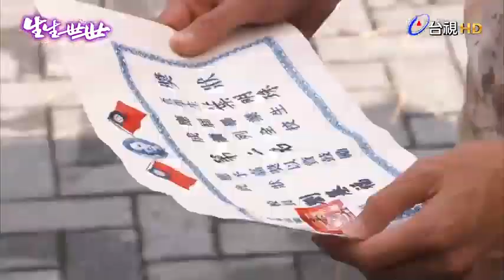【生生世世】EP1 當不完的蕉農！楊子儀繼續採香蕉！紅粉知己更勁爆！！ Born Into Loving Hands｜金鐘好戲 感動回歸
演員：薛仕凌

今年五月 最動人熱淚的 台視戲劇